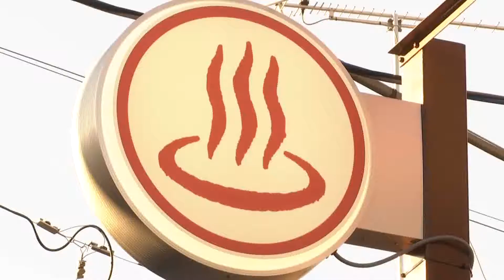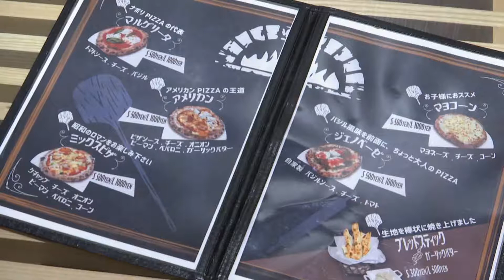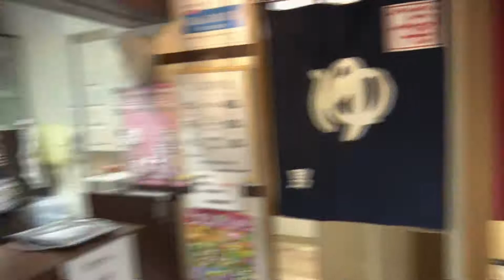OTAKARA発見隊 進化系銭湯